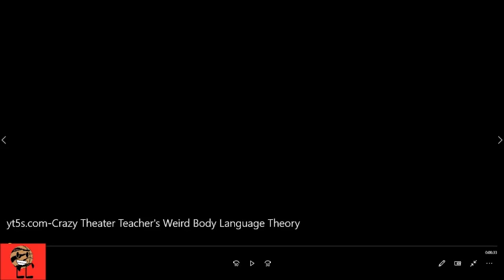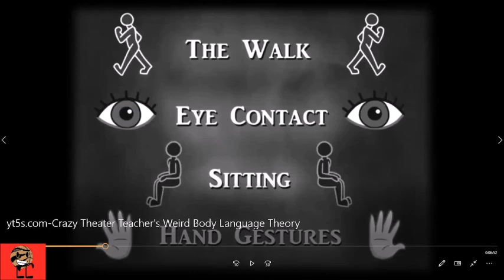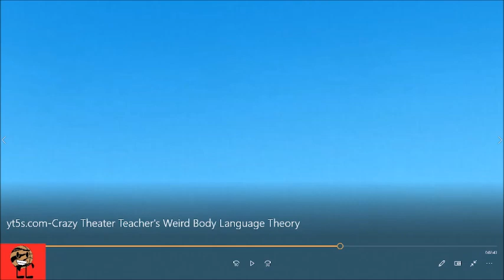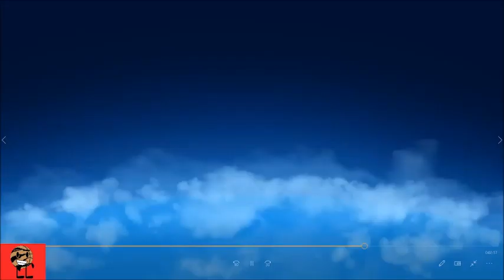Me reacting @LetMeExplainStudios Crazy Teacher's Weird Body Language Theory